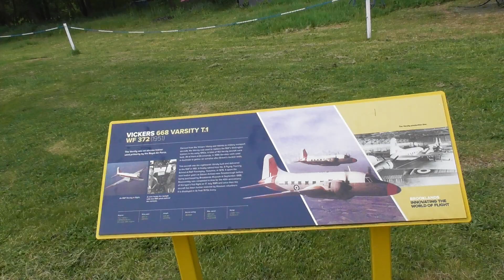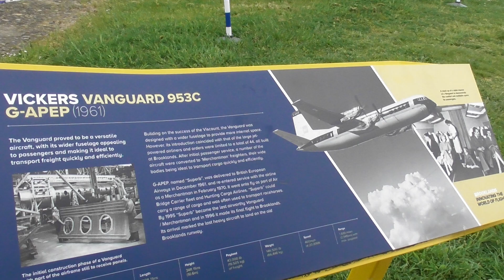Outside Exhibits at Brooklands museum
Having a wonder around these magnificent aircraft.